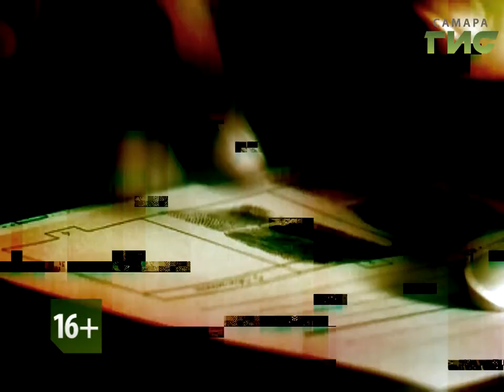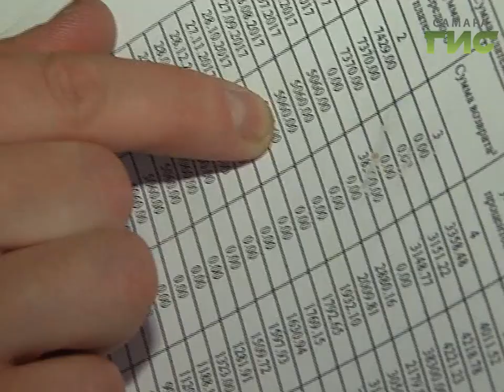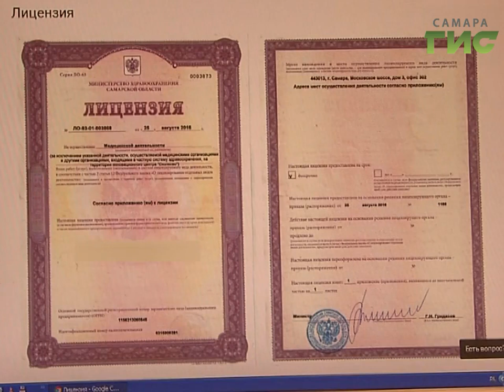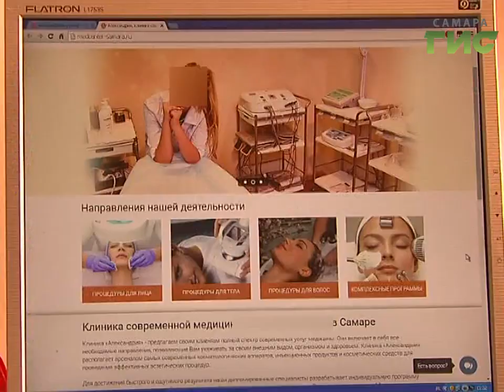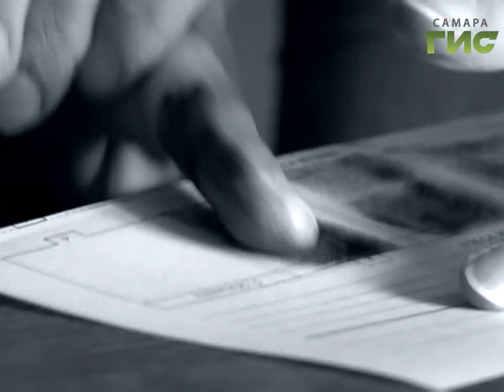"Сыскное дело" №438 от 28.08.2017